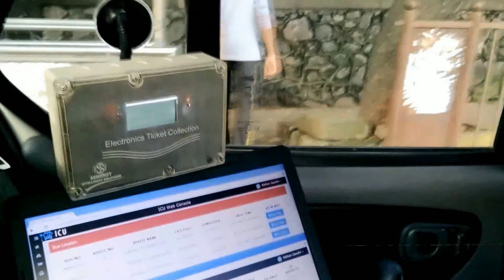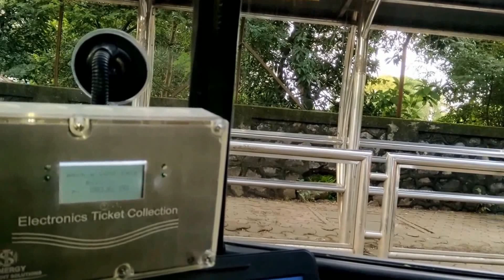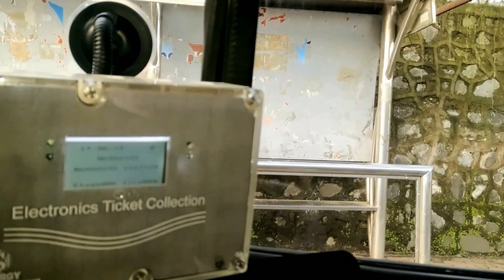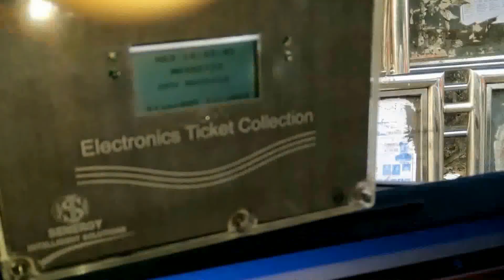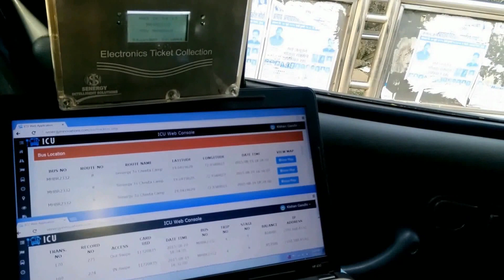AFC automatic fare collection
Proof of bus stage determination and card debit updates in realtime to central server